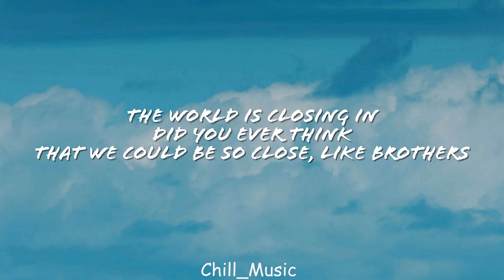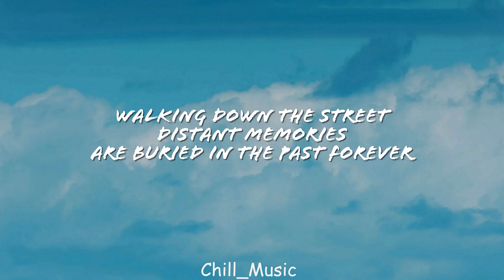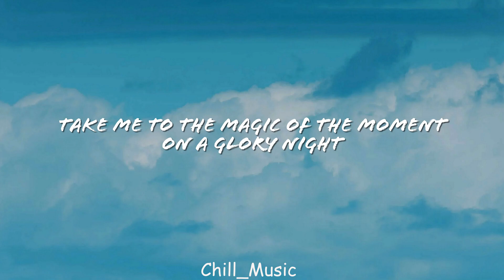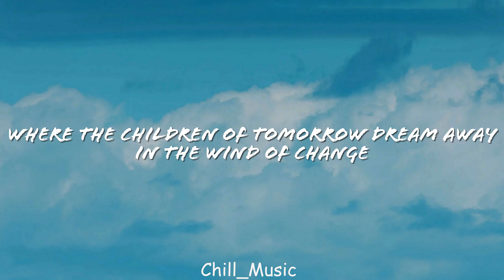Wind Of Change | Scorpions | [Lyrics]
The wind of change blows straight
Into the face of time
Like a stormwind that will ring
The freedom bell for peace of mind